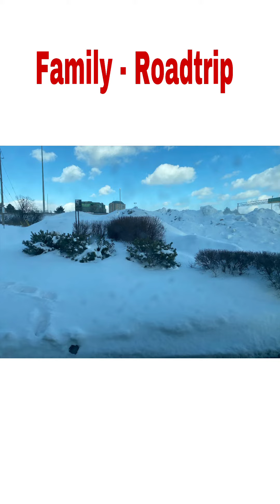Family Road Trip